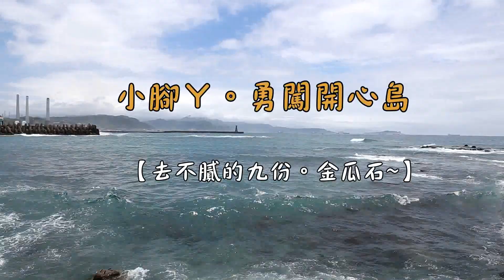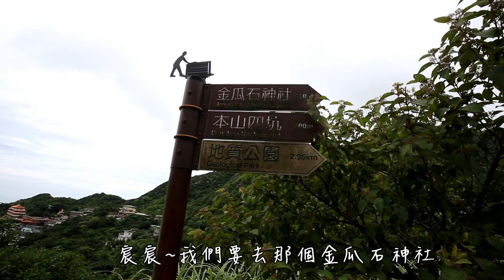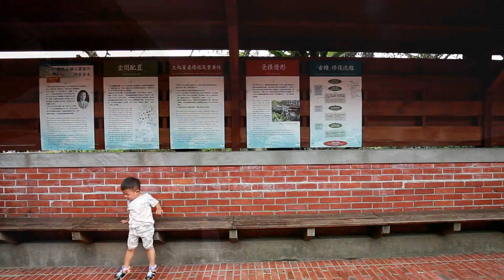【親子景點】新北景點｜九份老街｜九份芋園｜金瓜石民宿｜黃金博物館-永遠去不膩【小腳ㄚ。勇闖開心島】Vlog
去了九份金瓜石N百次了
還是很喜歡九份的氛圍與景色